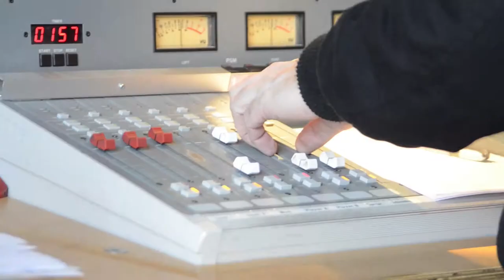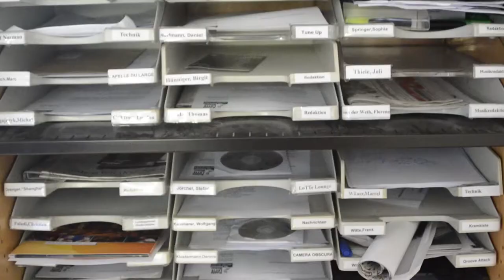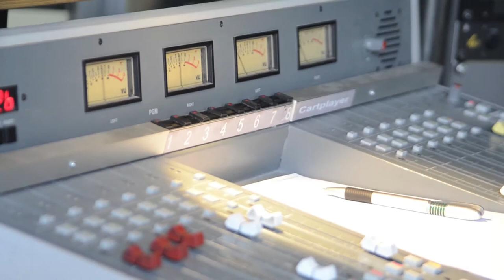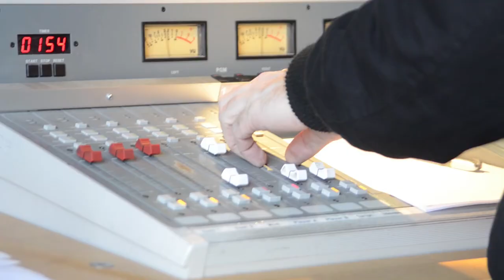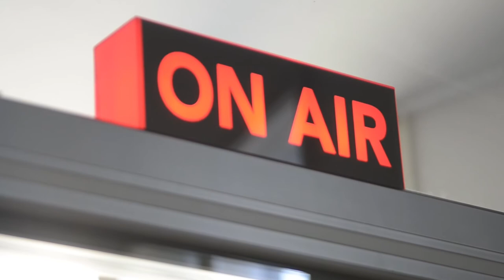Radio Lotte in Weimar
Der nicht-kommerzielle Bürgersender Radio Lotte schickt mit Friedrich Burschel einen Medienvertreter zum NSU-Prozess nach München. Aber was ist das überhaupt für ein Radio? Was macht es so besonders? Und kann da jeder mitmachen? Ein kurzer Einblick in den Lotte-Alltag verrät, wie ein interessantes Radioprogramm entsteht und warum Radio Lotte mehr ist als nur ein kleiner Lokalsender.

Der Beitrag entstand im Rahmen des Projektmoduls "Menschen Gestalten Öffentlichkeit" der Bauhaus-Universität Weimar und ist auch auf der städtischen Website weimar.de zu sehen. Das Projekt wird betreut von Alexandra Janizewski, Olaf Nenninger und Ralf Finke.

Mitwirkende:
Redaktion/Schnitt/Sprecher: Martin Lehmann
Kamera: Anna Bilousova
Ton: Kassandra Krühsel